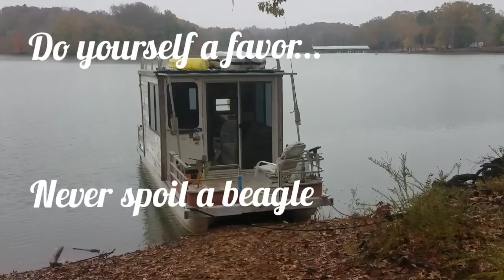Ep:13/28 Like Oil and Water (The Shanty Boat Beagle Adventure)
Hi Everyone, Eventually the oil is going to have to be changed, and it's not as easy as it sounds when your boat is in the water. I THINK I did a decent job showing you how it can be done without paying a lot of money or going through a lot of trouble. We also pick up some trash at a remote (and free) camp spot, where I met a cool fella named Matt, also a future shanty boat builder and captain. We're still friends (a year later) You meet the coolest, like-minded people on adventures.

--Back Waters Brenton